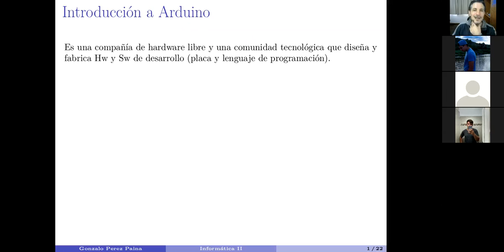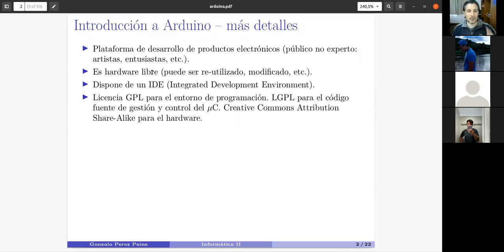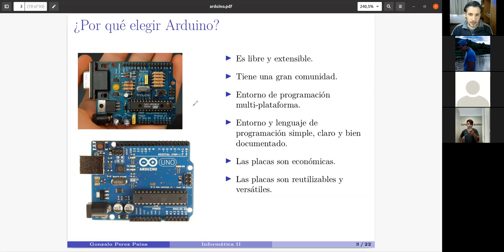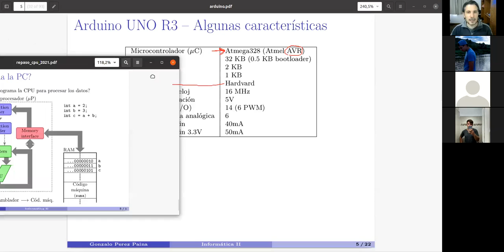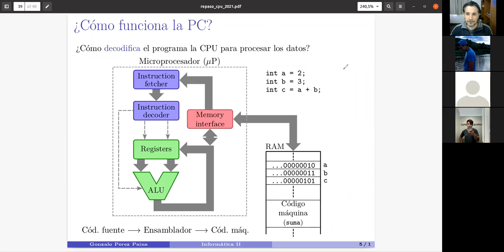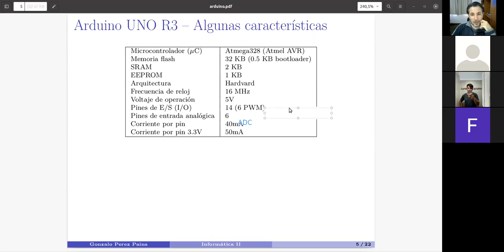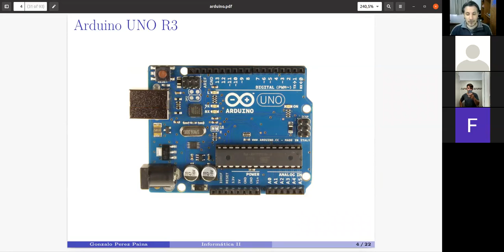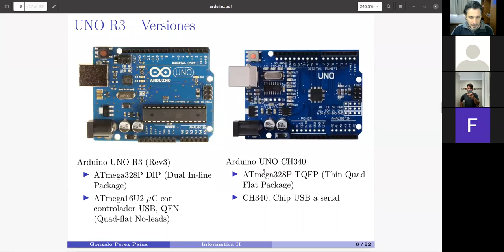20210414 intro arduino 01a